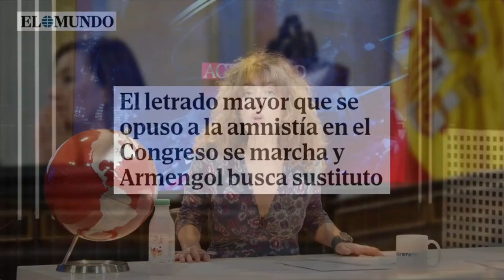💥El letrado mayor que se opuso a la amnistía en el Congreso se marcha y Armengol busca sustituto💥